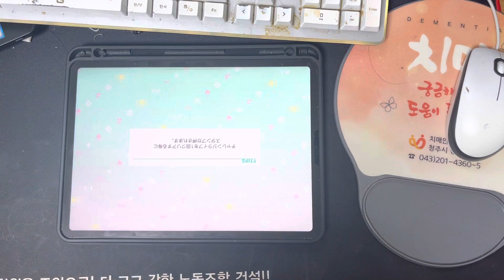뒤집어진초계반